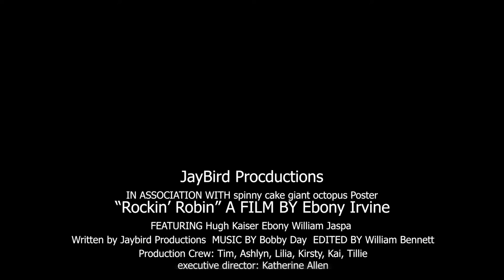Rockin Robin (William Bennett)